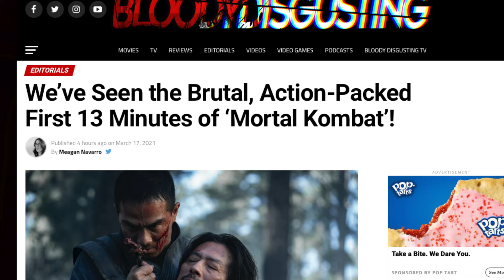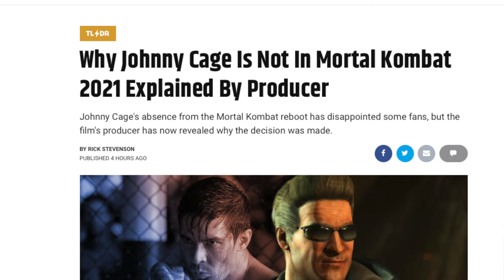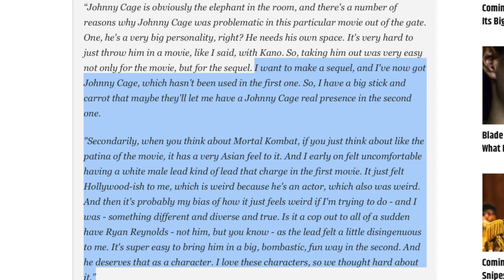Mortal Kombat Movie (2021) First 13 Minutes + Johnny Cage CONFIRMED For Sequel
Mortal Kombat Movie previewed footage to outlets showing the opening sequence a total of 13 minutes of the Mortal Kombat 2021 movie. We have full description of the scene along with a connection to uncovering who Cole Young is. The action movie based on the videos games like Mortal Kombat 11 also confirm Johnny cage will be a huge part of the sequel if it gets one. Mortal Kombat Trailer 2 soon

SOCIAL MEDIA